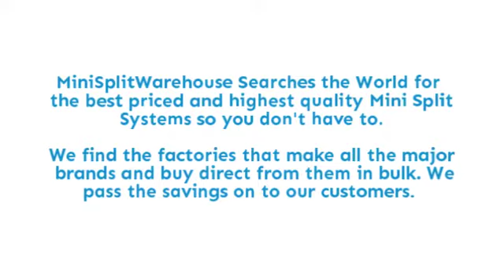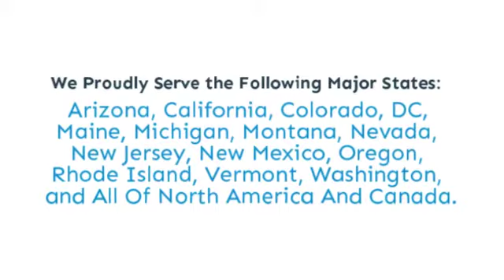Mini Split Air Conditioner in Kenner for Minisplitwarehouse.com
Mini Split Air Conditioner in Kenner for Minisplitwarehouse.com. Get a 9000, 12000, 18000, 24000, 36000, 48000 btu Mini Split AC.